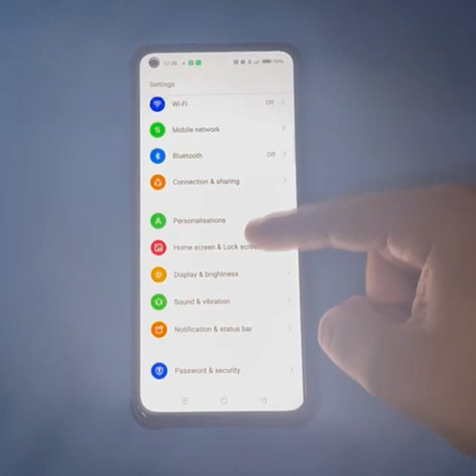how to disable touch sound in oppo f21s pro 5g , touch sound off kaise kare